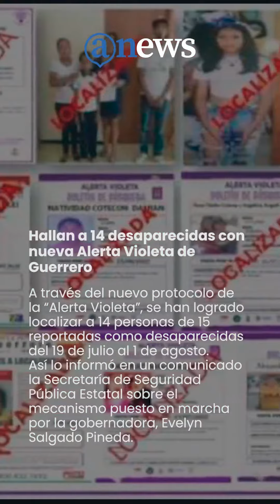Las Siete de la Mañana. 2 de agosto